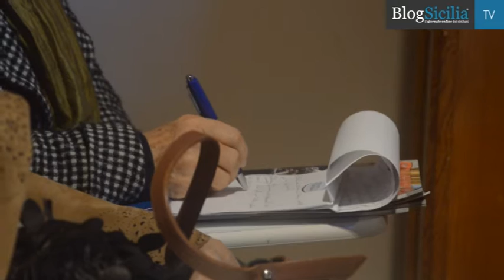Il centrodestra riparte da Palermo, ma Berlusconi commissaria Forza Italia in Sicilia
L'europarlamentare palermitano Salvatore Cicu riunisce tutti gli esponenti del Centrodestra a Palermo per far ripartire la macchina ma nello stesso giorno Berlusconi commissaria Forza Italia e la affida a Gianfranco Micciché